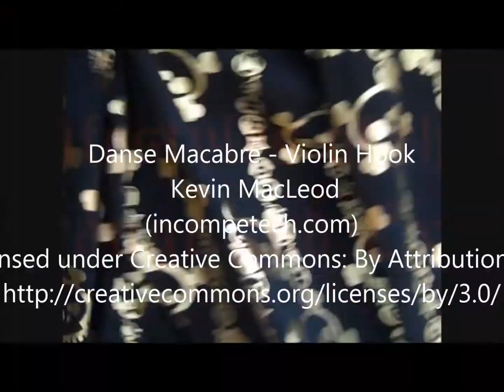RMV OOTD!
this time i prepared for having a picture without my glasses.  still think it's stupid not to have them on since if i'm driving i'm obviously wearing them!

Surfergal17011
Wales,MA
01081